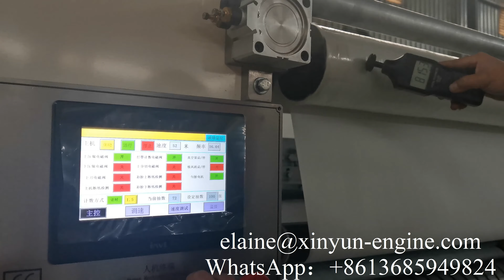6 lanes N fold glue lamination hand towel paper making machine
XY-BT-288B 6lanes N fold glue lamination hand towel paper making machine
Fujian Xinyun Machinery Development Co.,Ltd      Contact person: Elaine Lai
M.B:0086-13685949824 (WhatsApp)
Professional supplier of:
1) Toilet Paper Machine (1.2m--2.8m width of parent roll, Customize Service)
2) Roll Kitchen Paper Towel Machine (1.2m--2.8m width of parent roll, Customize Service)
3) Facial Tissue Machine (2-14 output lanes)
4 )Napkin Paper machine(L-fold, 1/4-fold, 1/6-fold, 1/8-fold and other multi-fold type)
5) Hand Towel Paper Machine(C-fold, V-fold and N/Z fold type)
6) Pocket Tissue Machine(mini and standard size)
7) All kinds of Tissue Paper Cutting and Packing Machine
8) Another Household Paper Equipments and Production Line.